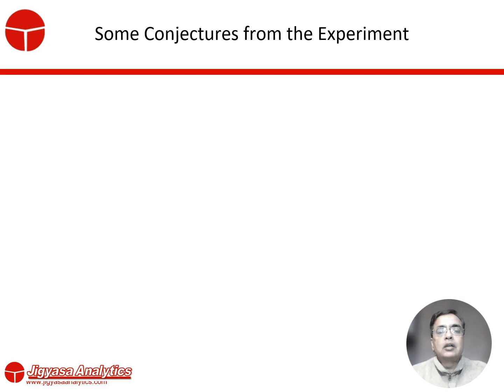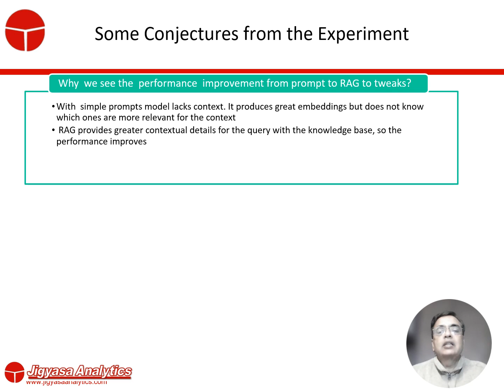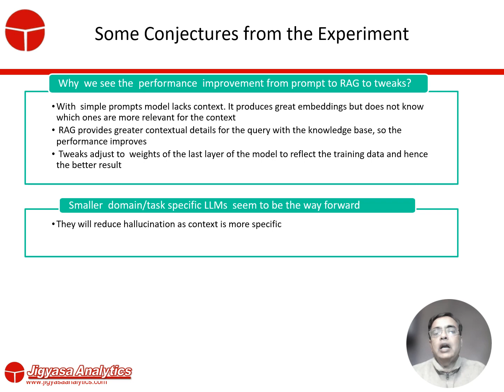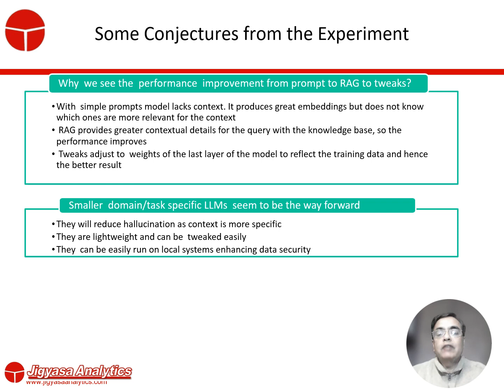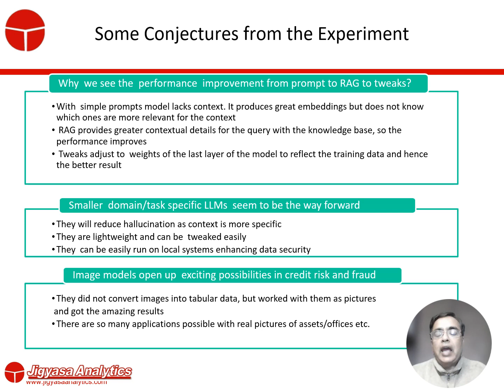Takeaways from the Experiment on using GenAI to predict Credi Risk -Take 2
In our earlier presentation, we shared the results of our experiment using the Llama2 GenAI model to predict credit risk.  Since then, we've continued our experiments, and the full video of the webinar is posted on our channel. This video summarizes our key learnings.